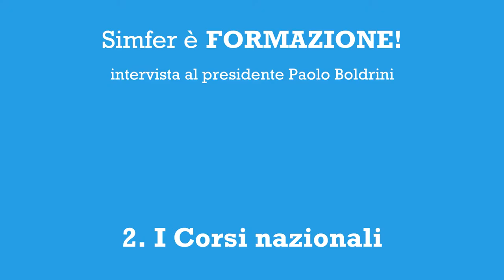Simfer è FORMAZIONE! | 2. I Corsi nazionali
Una proposta di formazione e aggiornamento professionale mai così ricca. Ecco, in cinque minivideo, l’offerta formativa che la Simfer fa ai medici fisiatri.

Questi i settori della formazione e le tematiche dei video:

1. Il Congresso nazionale 2017
2. I Corsi nazionali
3. le Giornate Simfer 10-18
4. Corsi residenziali di più giornate e Formazione a distanza
5. Temi emergenti e iniziative dei gruppi regionali e delle sezioni

2. I CORSI NAZIONALI

Entrambi i Corsi Nazionali di quest’anno affrontano da prospettive diverse un tema centrale dell’assistenza riabilitativa e della professione del medico fisiatra: il Progetto Riabilitativo individuale.

L’evoluzione scientifica e le importanti modifiche normative in corso impongono di mantenere l’attenzione su questo tema, che deve caratterizza il percorso riabilitativo in tutti i contesti: ambulatoriale, di degenza, territoriale e domiciliare.

La città di REGGIO CALABRIA ospiterà dal 25 al 27 maggio il primo dei due Corsi del 2017, dal titolo “Disabilità neurologiche, muscolo-scheletriche e reumatologiche. il progetto riabilitativo individuale”. Il taglio del Corso vuole essere fortemente pratico ed applicativo, attraverso la presentazione e discussione di casi clinici per le diverse condizioni disabilitanti.
Il Corso è organizzato congiuntamente dai Gruppi regionali Simfer Calabria e Sicilia, per la direzione del collega Antonio Panuccio.

Il secondo corso nazionale si svolgerà ad Assisi, dal 21 al 23 settembre a cura del Gruppo Regionale Simfer Umbria, per la direzione del collega Maurizio Massucci.

“Dall’ascolto al progetto riabilitativo - Come coniugare umanizzazione ed efficacia in riabilitazione” è il titolo dell’evento, che si apre ad una prospettiva culturale ed operativa di grandissimo interesse ed attualità per il mondo della riabilitazione e per il medico fisiatra. Lo scopo è quello di coniugare rigore metodologico e approccio “umanistico” per offrire strumenti operativi concreti ed efficaci per affrontare condizioni complesse.